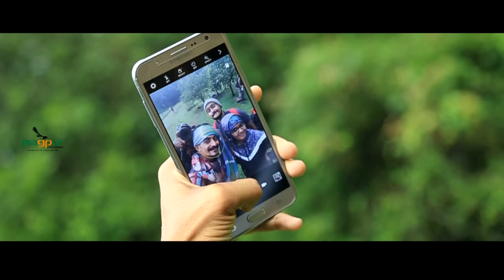KODACHADHRI CAMP 2016 -LIGHT MAGIC FOTO CLUB-LIGHT MAGIC SCHOOL OF PHOTOGRAPHY- MAGPIE CREATIONS